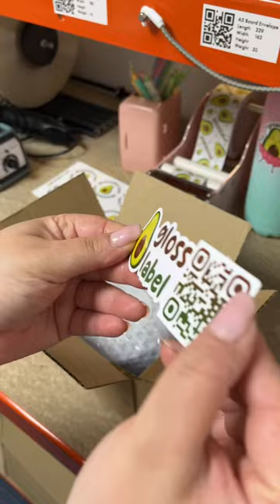Packing custom water-activated gummed tape order